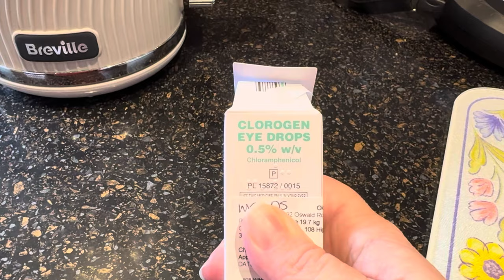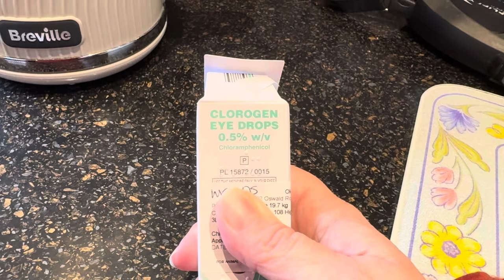Blu’s Eyes Are closing…..😳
On today’s Video - I pray the vets are open on a bank holiday. As Blu’s eyes now both deteriorate to the point they are closed 😢